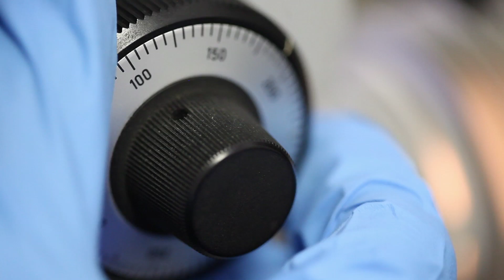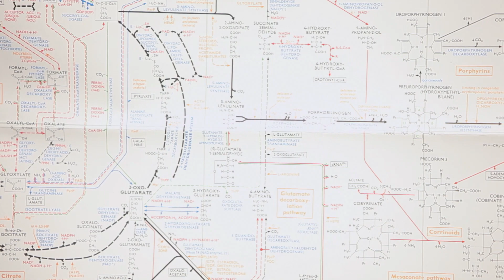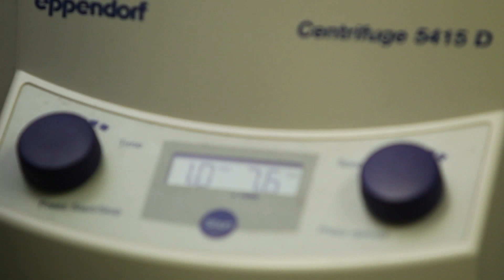Sou mórmon, cientista e pesquisador do câncer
Como homem de ciência e fé, Sergio Sanchez é um mórmon em busca da verdade, tanto pessoal quanto profissionalmente. Apesar dos fracassos, ele acredita que cada dia o aproxima disso.